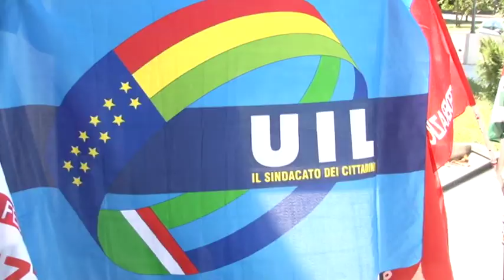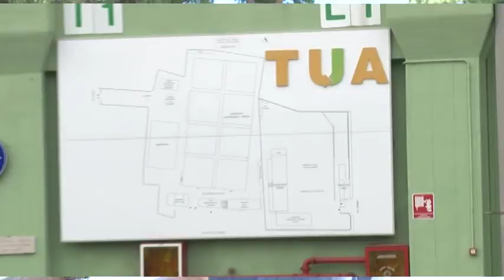Sciopero dei trasporti in Abruzzo, sit in a Pescara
In occasione dello sciopero nazionale dei trasporti, questa mattina si è tenuto un sit in dei lavoratori a Pescara. Per l'occasione i sindacati hanno incontrato il Prefetto di Pescara GERARDINA BASILICATA per spiegare le ragioni dell'agitazione